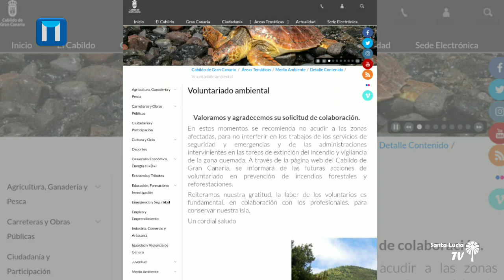Mensaje para El Cabildo de Gran Canaria